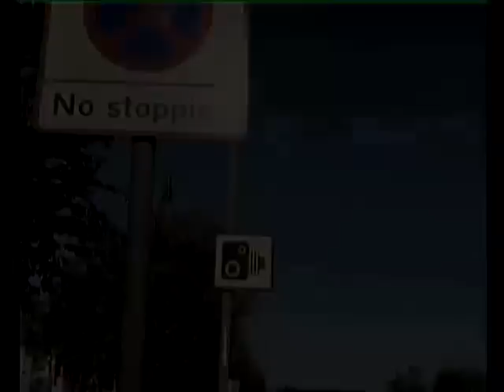WAHALA KUNLE FOF lagbaja in town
A FEATURE FILM BY TADE OGIDAN GOOD FAMILY AND SOCIETY VALUE INNITIATIVES,
All responsible corporate and government organizations must support the spread of this vital message.  We must all encourage families and our communities to groom Nigerian/African children into responsible adults. This way, our communities and society at large will become a better place from generation to generation